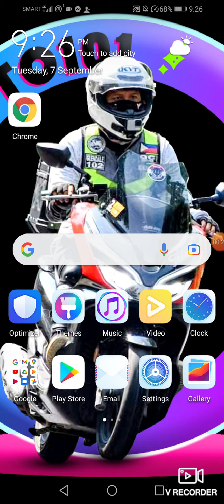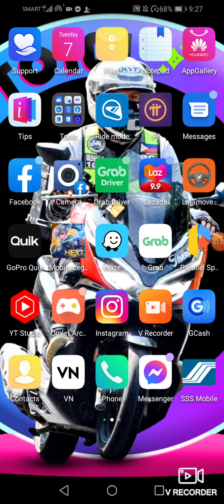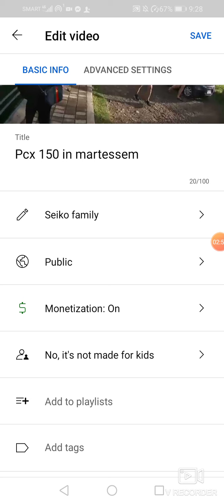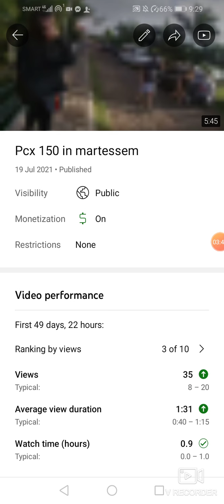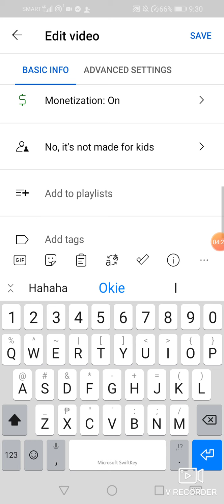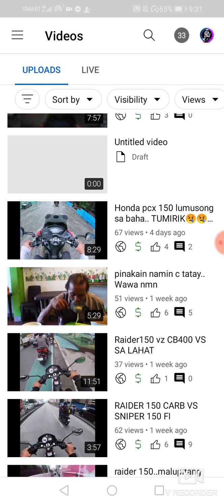paano mag lagay ads youtube videos? 🤔🤔